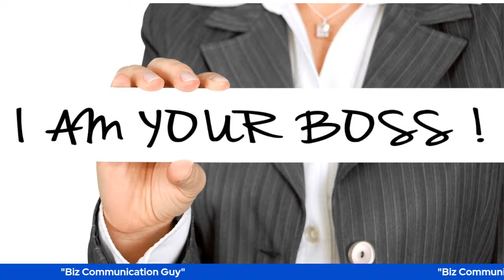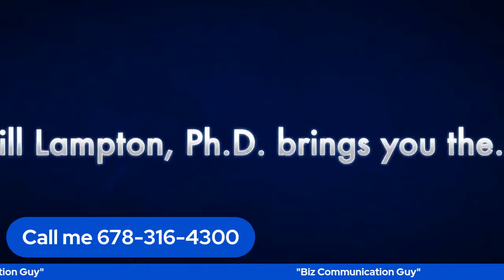How to Communicate Constructively With Those "Odd" People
Sure, some of our colleagues, bosses, clients and prospects seem odd to us. Good news: there's a way to communicate with them constructively. Listen now! takes you to my Website, where you'll learn about my services for corporations and leaders.